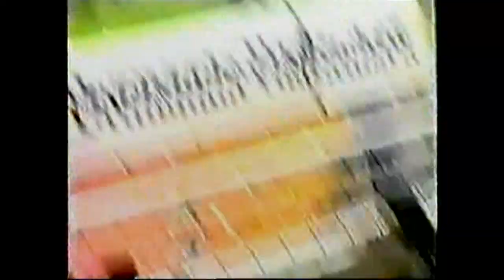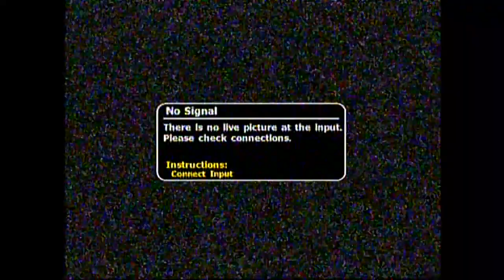These Colours Dont Run Football hooligan CCTV Fight Footage from the 90s and 00s Compilation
@ Twice Weekdays
Monday @ 2PM
Thursday @ 2PM

@Once Weekends
@ Saturday 11AM